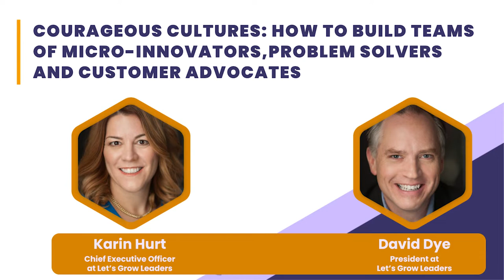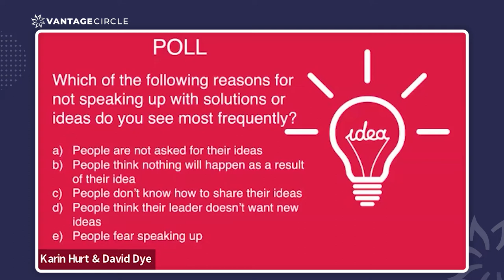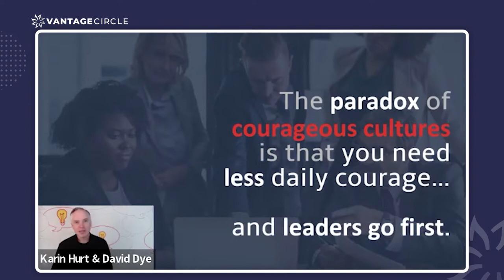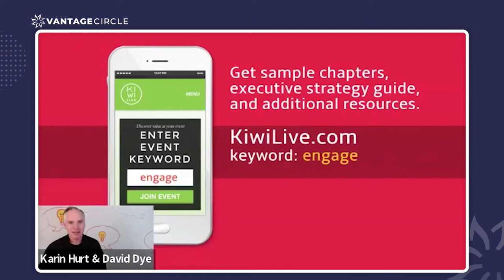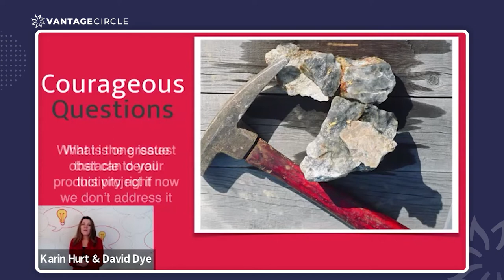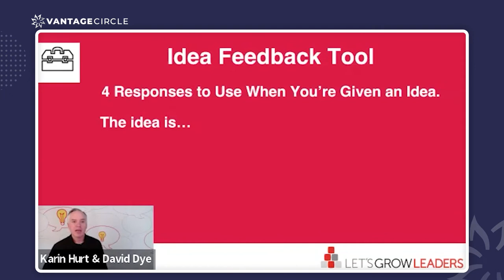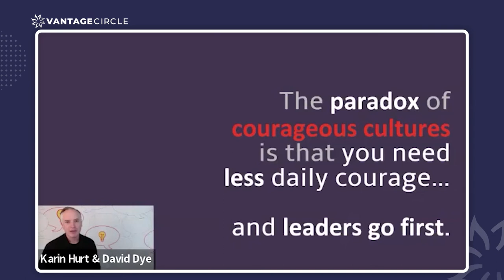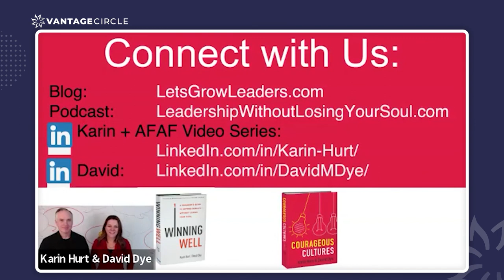Vantage Circle Webinar: Courageous Cultures | Karin Hurt & David Dye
Webinar on VUCA(P) Preparedness by Karin Hurt & David Dye

Topic: Courageous Cultures: How to Build Teams of Micro-Innovators, Problem Solvers, and Customer Advocates

A courageous culture is a competitive advantage in today's world of rapid change. Creating a courageous culture means bringing together micro innovators, problem solvers, and customer advocates teams.
In this webinar, Karin Hurt and David Dye present a high-level overview of the 7-step approach to developing a courageous culture. It discusses the value of humility and vulnerability, the connection between courage and empathy, and how to overcome the fear of standing up.

The CEO and President of Let’s Grow Leaders, Karin Hurt and David Dye are known for practical tools and leadership development programs that stick. Karin and David are the award-winning authors of five books including, Courageous Cultures: How to Build Teams of Micro-Innovators, Problem Solvers, and Customer Advocates and Winning Well: A Manager’s Guide to Getting Results-Without Losing Your Soul.

The Vantage Circle Webinar Series on VUCA(P) Preparedness is an educational effort to discuss problems HR professionals and leaders are facing due to the VUCA(P) -- Volatility, Uncertainty, Complexity, Ambiguity, and Pandemic. The best-in-industry experts and business thought leaders share their well-researched, tried-and-tested tips to guide you through these tough times.
► Vantage Circle is a Global Employee Engagement Platform that uses artificial intelligence and machine learning to deliver easy-to-use and effective employee engagement solutions to HR.

Our Products:

1. Vantage Rewards for Rewards and recognition
2. Vantage Fit for Corporate Wellness and Fitness
3. Vantage Pulse for Employee Feedback and Analysis
4. Vantage Perks for Exclusive Corporate Discounts

Key Moments:

00:21 - Partha’s Welcome Address - Introduction to Vantage Circle
00:50 - About the Webinar Series
2:09 - Introducing Karin Hurt & David Dye
3:53 - Karin Hurt speaks
3:56 - Curiosity behind Courageous Culture
4:05- Noticing patterns among organizations
6:40 - What is Courageous Culture?
6:42 - David Dye speaks
6:55 - Definition of Culture
7:08 - Definition of Courageous Culture
7:33 - How Courage works?
7:40 - Poll about reasons behind not speaking up with solutions or ideas
8:31 - Poll results
8:52 - Findings about Courageous Culture
9:58 - F.O.S.U.
10:06 - Where does F.O.S.U comes from?
10:22 - Why is F.O.S.U. important?
11:28 - 7 steps to a Courageous Culture
12:32 - Navigating the narratives
18:42 - How to Navigate your narrative
23:20 - Fear Forage
23:40 - Tools for leading courageously
23:49 - Resources
24:49 - Tutorial on tools
26:00 - Creating clarity
30:36 - Cultivating Curiosity
33:22 - Courageous questions
39:09 - I.D.E.A. Model
42:16 - Respond with Regard
42:25 - Idea Feedback Tool
42:50 - Responses to use when given an idea
42:55 - Already implemented idea
43:15 - Incomplete idea
43:46 - Ready to be trialled and tested idea
43:59 - Not moving forward idea
45:00 - Paradox of Courageous Culture
45:42 - How to connect with Karin Hurt & David Dye
46:09 - Questions
58:36 - Thank you address

to learn more about Employee Engagement practices.